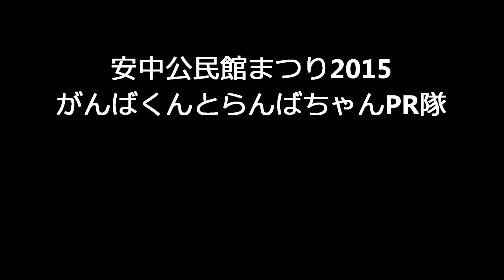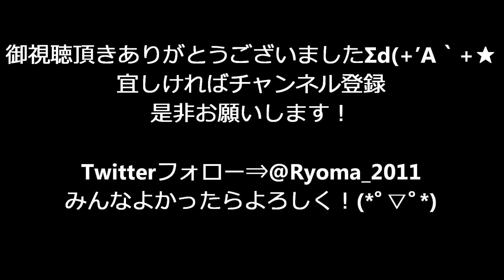がんばくんとらんばちゃんPR隊2015